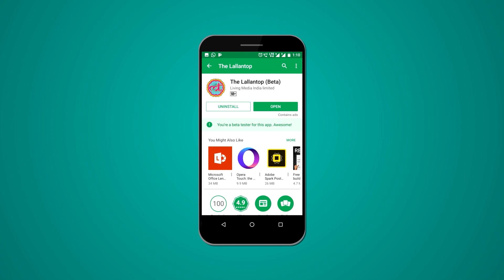Udaipur के इस युवा ने देश में शांति लाने की शॉर्ट ट्रिक बताई है | Elections 2019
Udaipur (ST) is set to see a direct contest between BJP's Arjunlal Meena and Congress' Raghuveer Singh Meena. The Lallantop met some youth to discuss what they think of their sitting MP and their expectations from the government. A young man suggested a short trick to bring peace to the country - a small piece of advice to PM Narendra Modi.